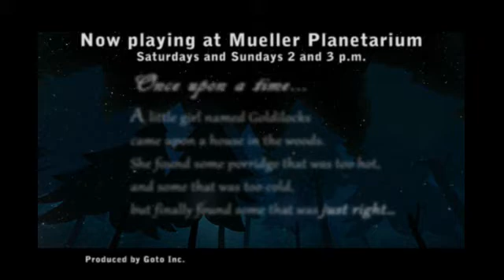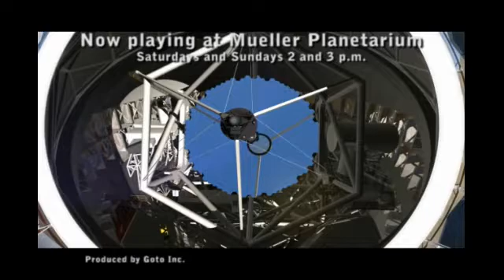Goldilocks Planet Trailer - Mueller Planetarium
Trailer for "A Planet From Goldilocks" - Fulldome show by Goto, Inc.
Now playing at Mueller Planetarium beginning April 27th, 2013.